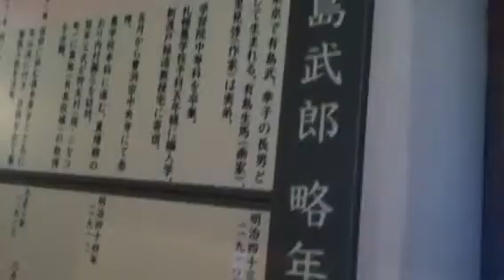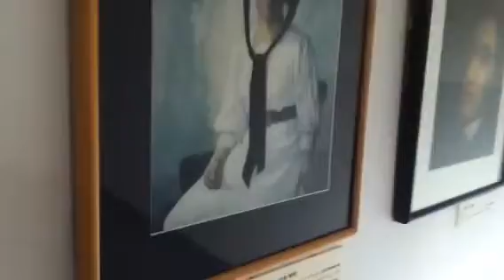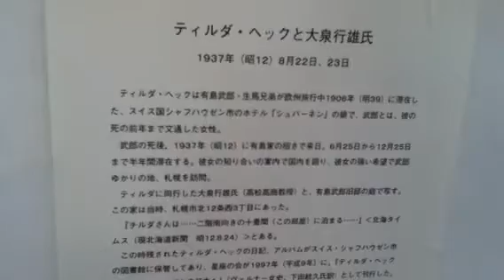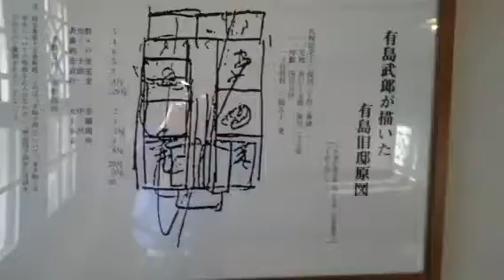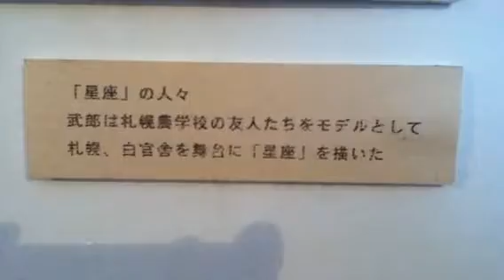黒澤明 白痴 ロケに使用された 有島武郎邸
「この階段を、久我美子が降りて来るんですよ」とスタッフの方が仰っていました。「有島武郎旧邸」札幌芸術の森内に保存されています。
1913年(大正2年)建設 水洗トイレ式。
1951年 映画「白痴」主演 有島武郎の長男 森 雅之です。